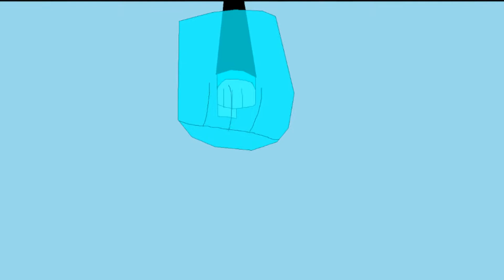🎃Rise Dark Pentagram trailers Francis Forever!💝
🎃Mitski Francis Forever!💝